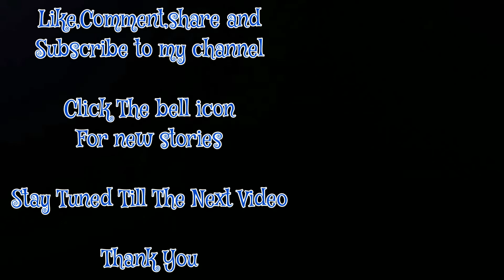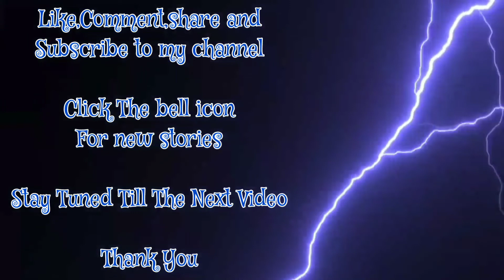English Horror Stories | Breathtaking 7 Horrors Part 1 | Episode 2 | The Good Soul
Writer - Srijani Dassarma(Rai)

Editor - Srijani Dassarma(Rai)

Videography - Jayeeta Dassarma

Album - Breathtaking 7 Horrors

Story - The Good Soul

Type - Series

Part - 1

Episode - 2

I will narrate the whole story and will surely mention your name there , you are requested to send the stories only in English , Bengali And Hindi

The Good Soul Is The Story About A Doctor Who went to a border area to treat the people of the village as well as the force. from the very first night he heard the noises of stainguns and parades and asked his assistant. Raman , The Assistant lied to the doctor by saying it was a nightmare. The Doctor waited one more week and he also heard knocking in his door and on opening he saw some shadows. He Asked The Sarpanch and understood , after a small war many people died and after that it started to happen. One night three militaries called the doctor for help and later it was understood that the injured military who was cured by Dr.Batra was not a human but a good soul.

⚠️This Story is fully imaginary